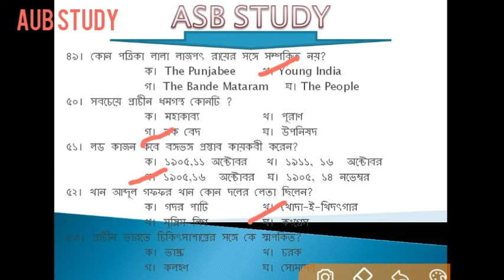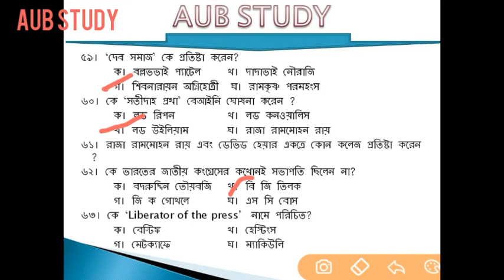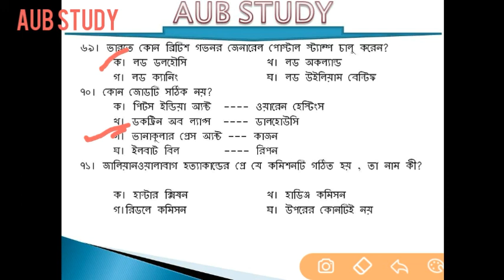History Gk Part 3 MCQ Type Question ||ইতিহাস সিরিজ 3 বাংলা ভাষায়|| @AUB STUDY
All Questions Type of MCQ

Beijing Normal University, which is governed directly by the Chinese Ministry of Education, is an example of collaboration between different entities in the education sector
The education sector or education system is a group of institutions (ministries of education, local educational authorities, teacher training institutions, schools, universities, etc.) whose primary purpose is to provide education to children and young people in educational settings. It involves a wide range of people (curriculum developers, inspectors, school principals, teachers, school nurses, students, etc.). These institutions can vary according to different contexts

Wellcom  our  YouTube channel

Like  & Command and share thise videos

First  Part  linked

Second  Part linked

Thanks  for visit   @AUB STUDY